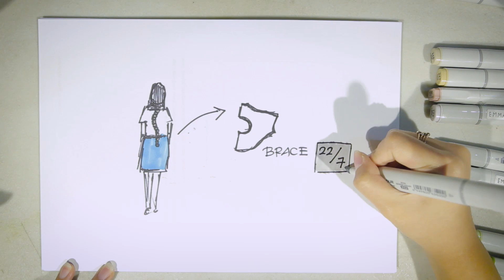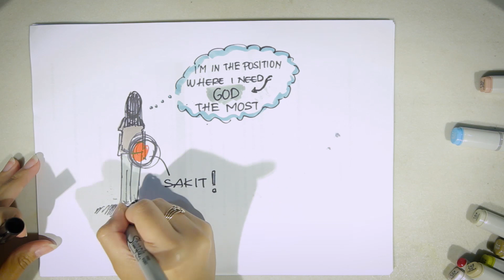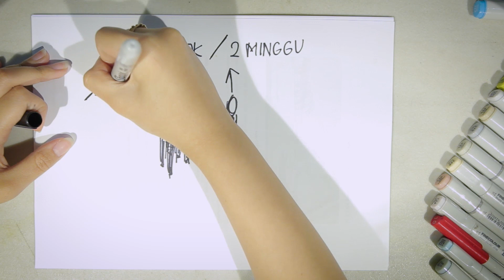Draw My Life by Bianca Angelique